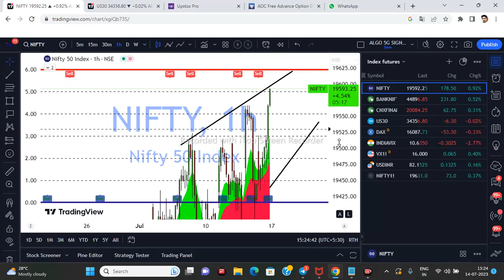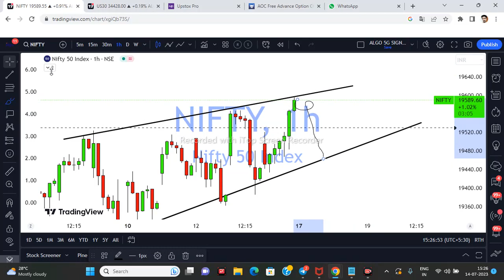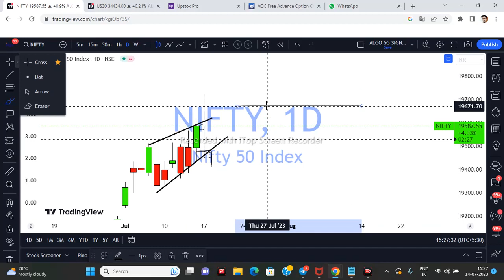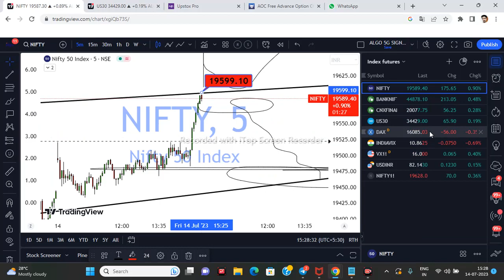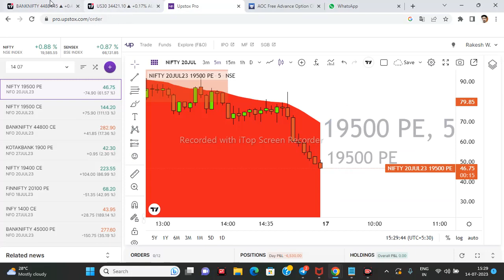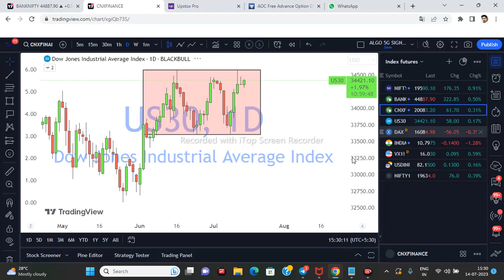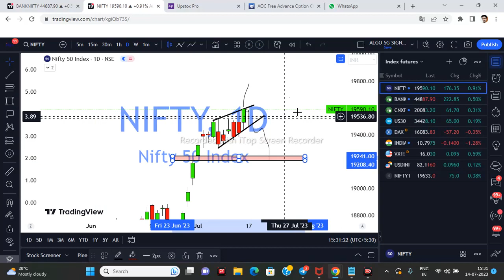NIFTY PREDICTION FOR TOMORROW & BANKNIFTY ANALYSIS FOR 17th JULY MONDAY | MARKET ANALYSIS TOMORROW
NIFTY PREDICTION FOR TOMORROW & BANKNIFTY ANALYSIS FOR 17th JULY MONDAY | MARKET ANALYSIS FOR TOMORROW NiftyTomorrowPrediction BankNiftyTomorrow nifty50​

nifty
Nifty Nifty
nifty share price
bank nifty
nifty 50
bank nifty share price
nifty tomorrow
nifty analysis
banknifty analysis
nifty prediction
nifty and bank nifty analysis 17 th JULY MONDAY
nifty and bank nifty trading levels 17th JULY MONDAY
best stocks for intraday trading 17th JULY MONDAY
nifty analysis for 17th JULY MONDAY
bank nifty analysis for 17th JULY MONDAY
bank nifty 10th JULY MONDAY
NIFTY EXPIRY ON 20 JULY THURSDAY 2023
Nifty outlook for 17 JULY MONDAY
Bank Nifty outlook for 17 JULY MONDAY
Nifty outlook for tomorrow
Nifty Forecast 10th JULY MONDAY
banknifty
nifty
nifty tomorrow
nifty tomorrow
nifty analysis
banknifty analysis
nifty prediction
banknifty
nifty
nifty nifty
nifty live
MONDAY market prediction
bank nifty
bank nifty MONDAY prediction
bank nifty on
10th JULY  MONDAY ban nifty predictiN
10th JULY MONDAY nifty market
10th JULY MONDAY analysis market strategy
10th JULY MONDAY nifty prediction
10th JULY MONDAY nifty target
10th JULY MONDAY NIFTY prediction for 17 JUNE
Monday share market prediction
17th JULY MONDAY stock market prediction
nifty
nifty 50
nifty 50 tomorrow prediction
nifty analysis
nifty Tueday 10th JULY
nifty on
nifty prediction